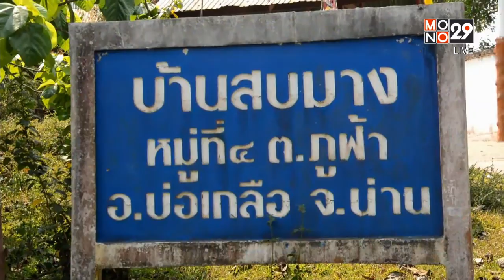What’s up 29 (05 มี.ค. 58) อาม่าจอมอึดใช้ฟันลากรถ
อาม่าจีนวัย 81 ปี โชว์ความสามารถที่ผู้ชายบางคนยังขอยอมแพ้ เมื่อคุณยายใช้ฟันคาบเชือกลากรถที่มีคนนั่งอยู่ภายในให้เคลื่อนที่ไกล 2 เมตร ในเวลาแค่ 38 วินาที

สามารถรับชมรายการย้อนหลังได้ที่

What’s up 29 ? รายการที่รวบรวมข่าวเด่นจากในประเทศ และประเด็นสีสันรอบโลก รายการ What’s up 29 ?
ออกอากาศทุกวันจันทร์-อาทิตย์ เวลา 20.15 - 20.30 น. ทางช่อง mono29 หรือรับชมออนไลน์ผ่าน App: Mono 29 หรือทาง